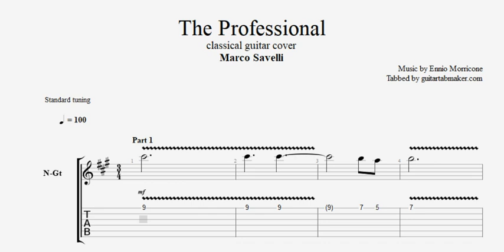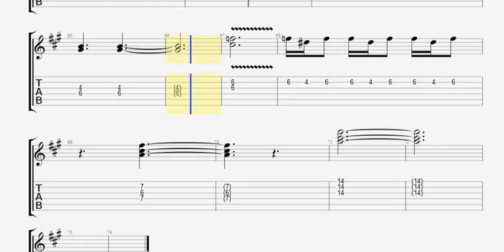Ennio Morricone - The Professional TAB - classical guitar tabs (PDF + Guitar Pro)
Ennio Morricone (Chi Mai) The Professional guitar sheet music in Guitar Pro
This tab follows the classical guitar cover played by Marco Savelli
Arranged for 2 guitars in standard tuning

Sounds cool?
(PDF - Guitar Pro 6 and GP5)

Enjoy them ;)